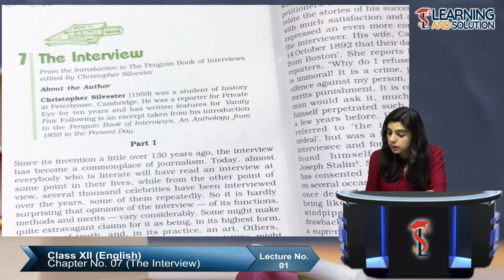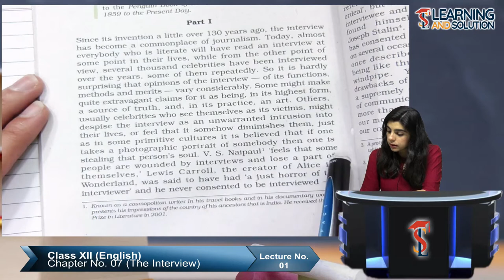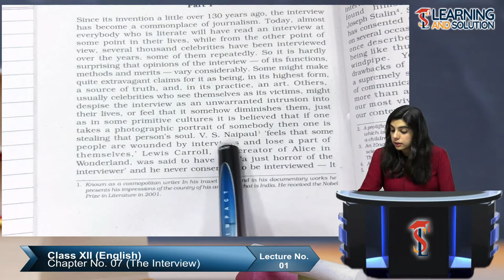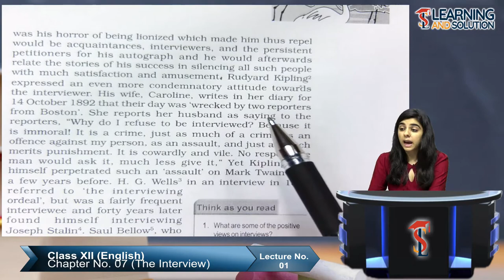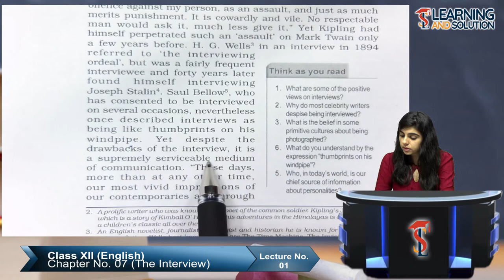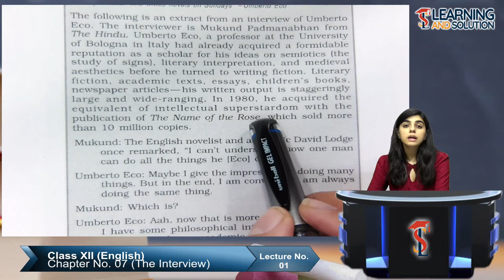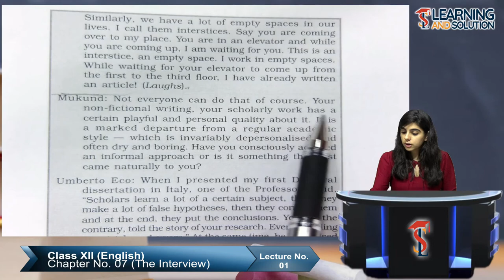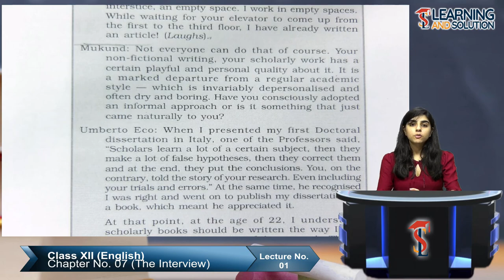Class XII - English ||Chapter 7|| Lecture 1 || The Interview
Class 12 English Flamingo Book Chapter 7 The Interview Explanation by Anandita ma'am.

In this video lecture, students can find an explanation and writing some points of the lesson,  - The Interview Flamingo book for class 12 English.
The language used is simple and the video is easy to understand.